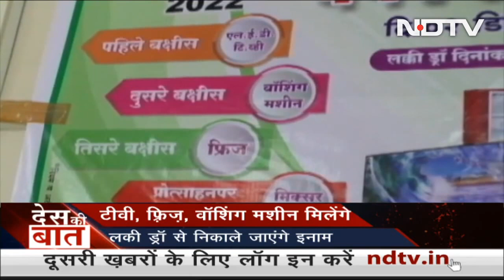Des Ki Baat: Kangana Ranaut's Car Briefly Stopped By Farmers In Punjab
Des Ki Baat - December 03, 2021: Bollywood actor Kangana Ranaut's car was stopped in Punjab's Kiratpur Sahib on Friday by protesters demanding an apology for her statements against farmers campaigning at the borders of Delhi against the Centre's controversial farm laws that were finally repealed this week. A supporter of the BJP, Ms Ranaut had thrown her weight behind the laws, frequently calling the farmers terrorists, Khalistanis and "anti-social elements". (Audio in Hindi)